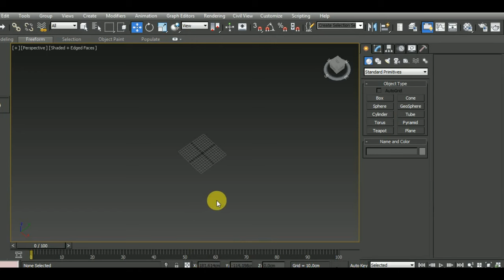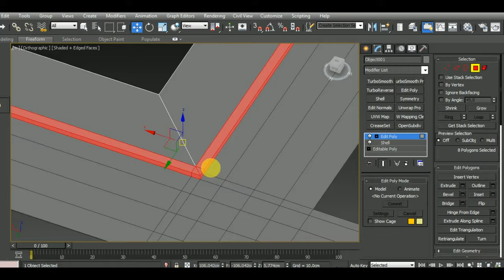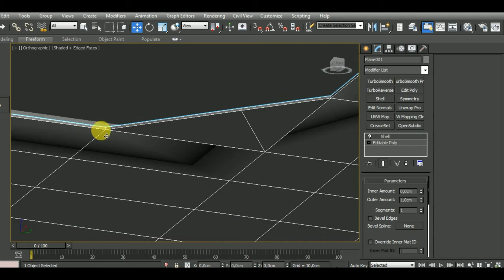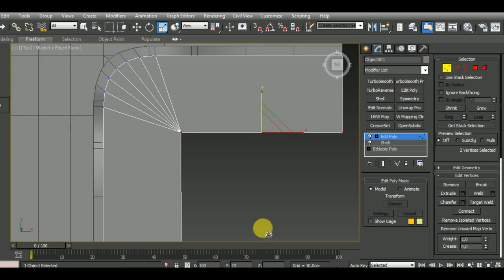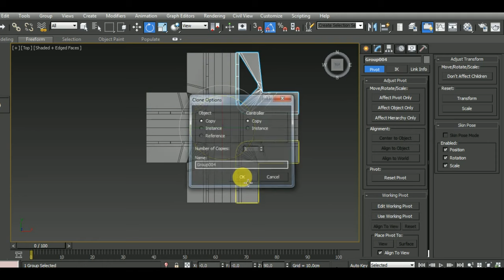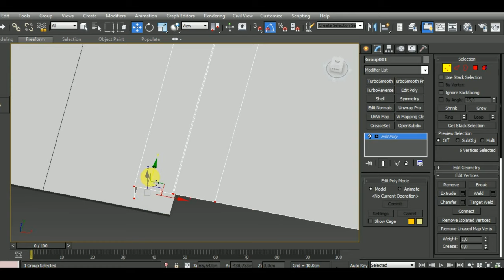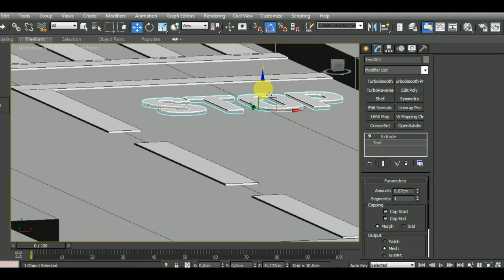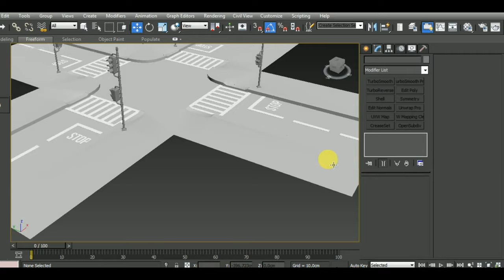Autodesk 3ds Max Tutorial | Modeling Street Intersection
In this video, you'll learn how to model a Street Intersection in Autodesk 3dsMax.

Waypoint K